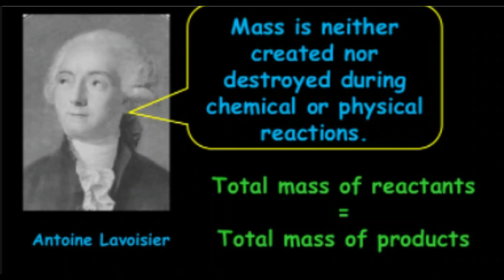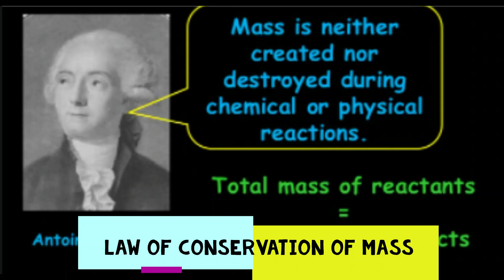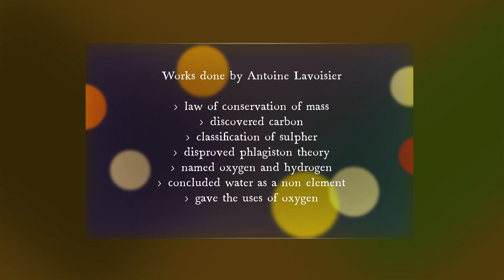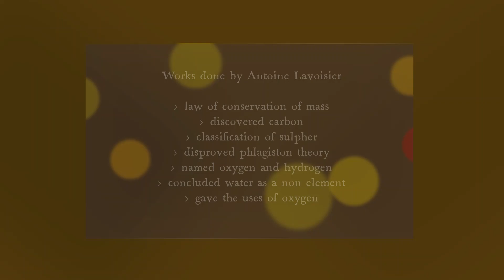Antoine Lavoisier , Father of modern chemistry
hello everyone..
i am here with the next video of the them...this video is on Antoine Lavoisier the father of modern chemistry. He has a lot of discoveries in his name and his story is quite intresting..do watch till the end and comment how the video was.